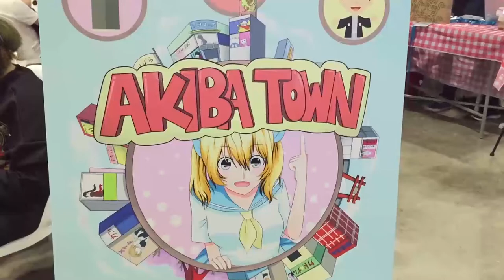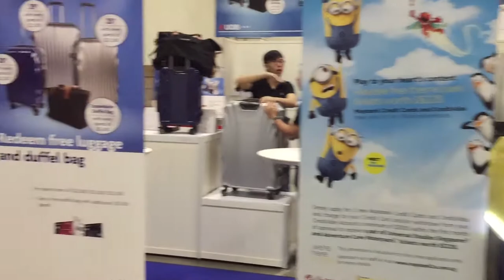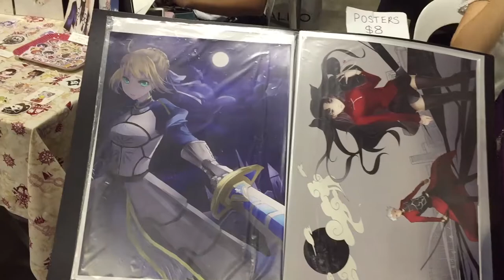Raw Video Clips: Walking Akiba Town Singapore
In this video clip, you will see video clips inside and outside Akiba Town Singapore held on 5 August 2017.